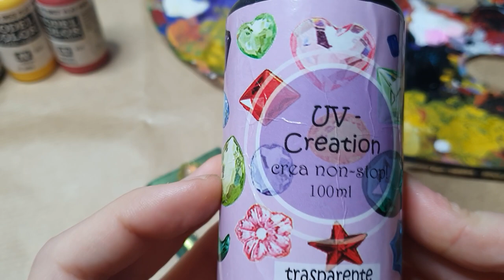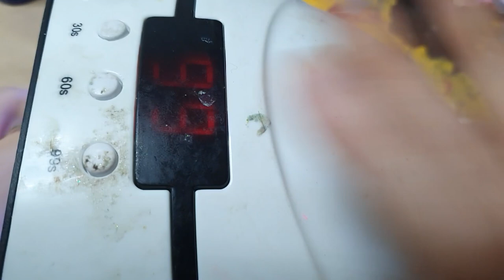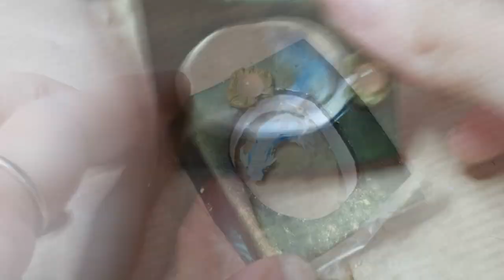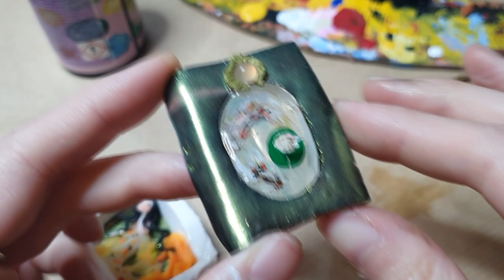DIPINGIAMO IN 3D NELLA RESINA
adoro la pittura 3d nella resina , voi ci avete mai provato ?

Live ogni venerdì ore 21:00 su YOUTUBE